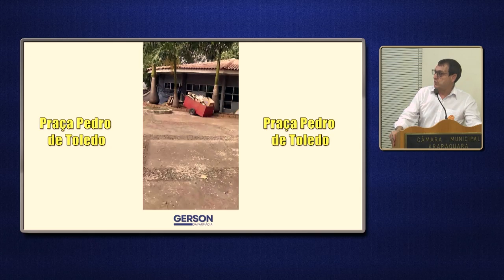Gerson da Farmácia - Pequeno Expediente da 153ª Sessão Ordinária